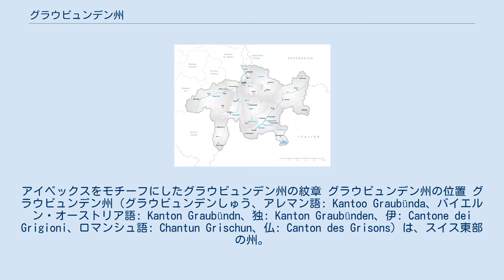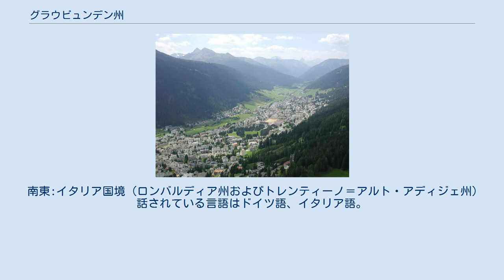グラウビュンデン州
アイベックスをモチーフにしたグラウビュンデン州の紋章 グラウビュンデン州の位置 グラウビュンデン州（グラウビュンデンしゅう、アレマン語: Kantoo Graubünda、バイエルン・オーストリア語: Kanton Graubündn、独: Kanton Graubünden、伊: Cantone dei Grigioni、ロマンシュ語: Chantun Grischun、仏: Canton des Grisons）は、スイス東部の州。
 州都はクール、人口は19万6610人（2015年12月）。
11の地区に分かれている。
北部・西部にアレマン語系および東部にバイエルン語系を言語とするドイツ語話者が多いが、南部にはロマンシュ語、ロンバルド語系イタリア語を話す人々も住んでおり、中でもロマンシュ語話者の比率はスイス国内で最も高い。
日本においてはドイツ語の「グラウビュンデン州」と呼称することが一般的になっているが、かつてはフランス語読みに由来してグリゾン州と呼称することが一般的で、現在でもそう呼称されることがある。
 住民構成は、北部および西部はアレマン人、東部はバイエルン人、南部はイタリア人、ロマンス人などが定住している。
 ダボス グラウビュンデン州の地図 グラウビュンデン州はスイスの中央より東に位置している。
 南東:イタリア国境（ロンバルディア州およびトレンティーノ＝アルト・アディジェ州） 話されている言語はドイツ語、イタリア語。
そして、話者数は少ないがロマンシュ語も話されている。
 グラウビュンデン州は以下の11の地区 (Region) からなる。
従来は11の郡とさらにその下の39の行政区に分かれていたが、2016年1月1日に現行の行政区分に改編された。